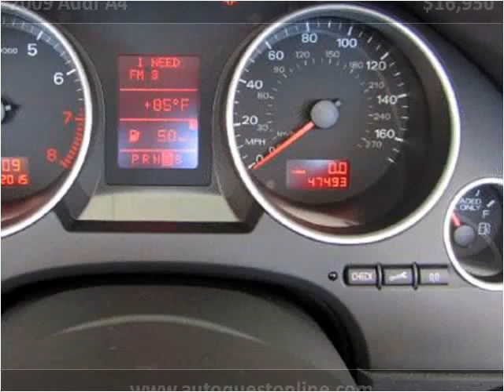2009 Audi A4 Used Cars Fort Myers Beach FL